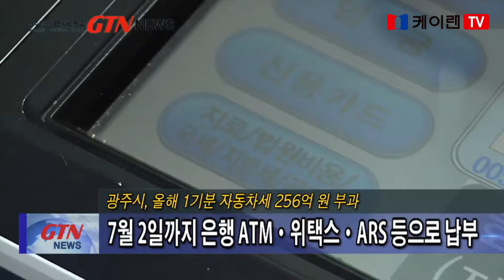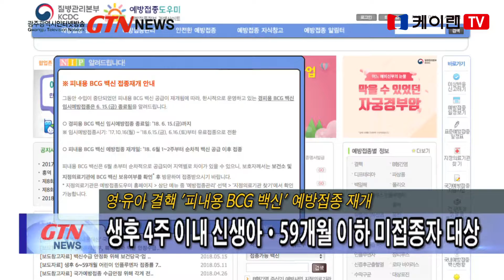20180613 지방자치 현장 광주